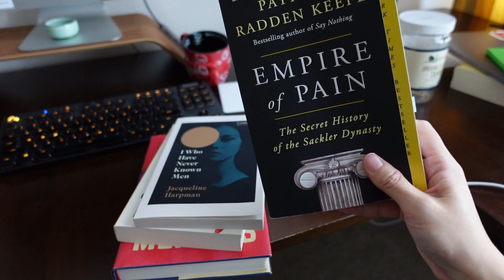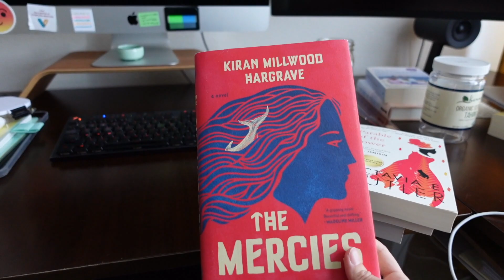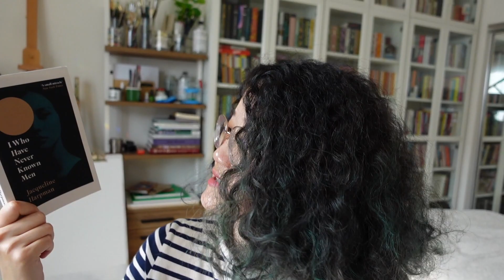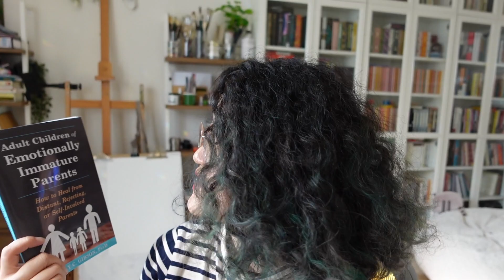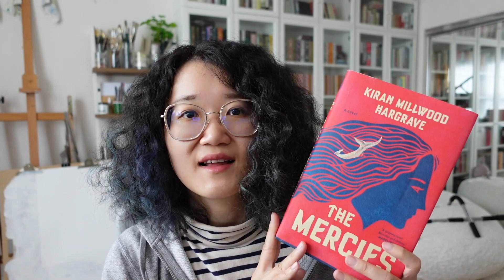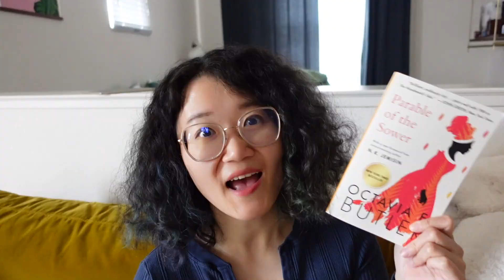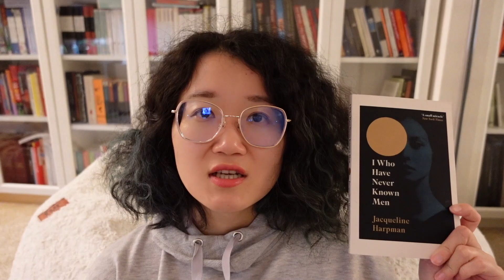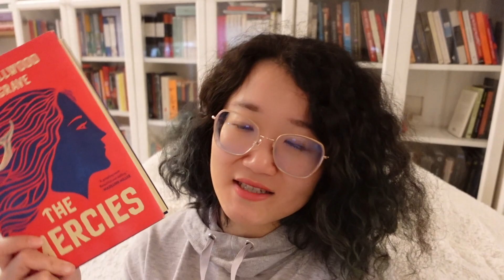The One Where I Lost My Ability to Critique Books - Reading Vlog | The Bookish Land 2023 [cc]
[cc] Hi friends, thanks for joining me on this journey where I started to question my ability to critique books...

◉ BOOKS MENTIONED

→ Empire of Pain: The Secret History of the Sackler Dynasty
     by Patrick Radden Keefe

→ The Marcies
     by Kiran Millwood Hargrave

     by Octavia E Butler

→ I Who Have Never Known Men
     by Jacqueline Harpman
     translated by Ros Schwartz

◉ TIME STAMPS
00:00 vlog tbr
04:48 nervous moment
05:40 update one
16:25 update two
18:45 update three and the questioning started
23:55 final update